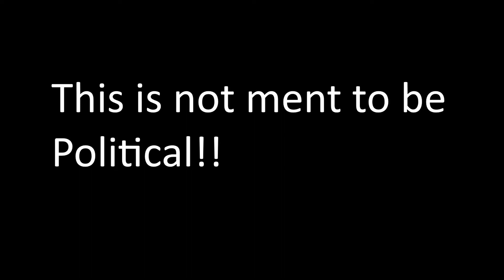STATE OF NEVADA IN A NUTSHELL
MUSIC | Home means Nevada